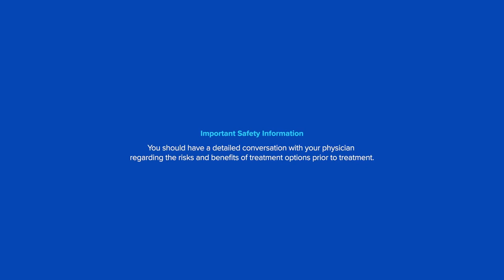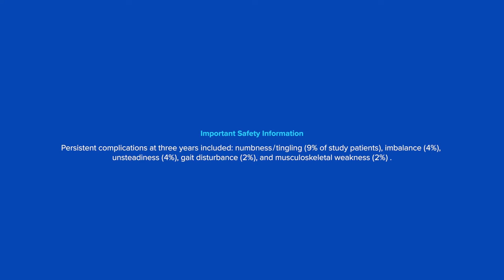Essential Tremor Challenges and Focused Ultrasound Relief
Testimonial may not be representative of all treatment outcomes.
For additional information about focused ultrasound for essential tremor, including safety information